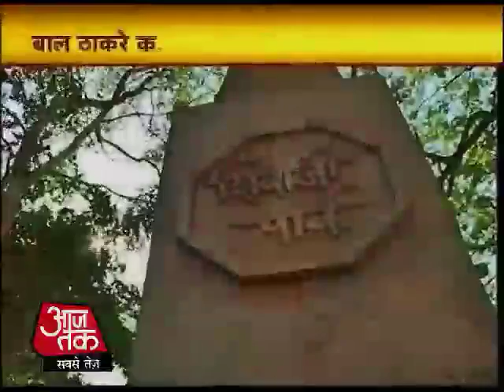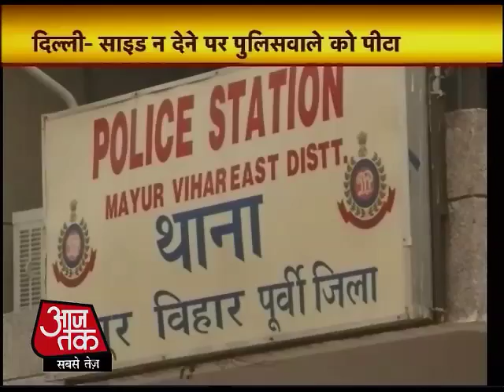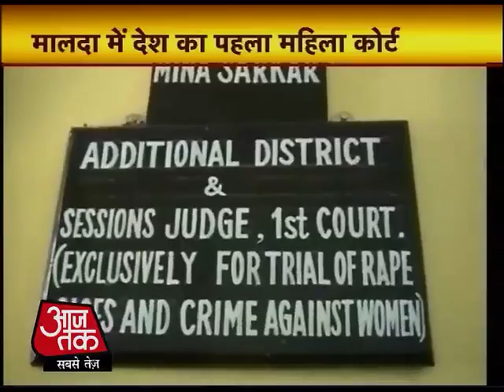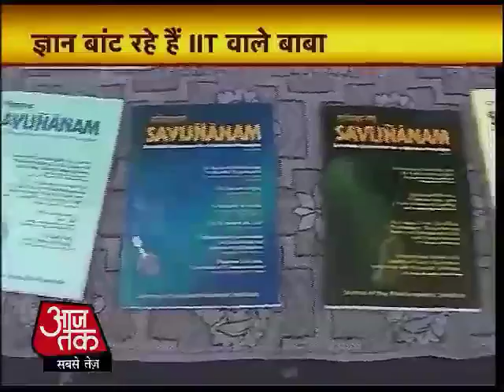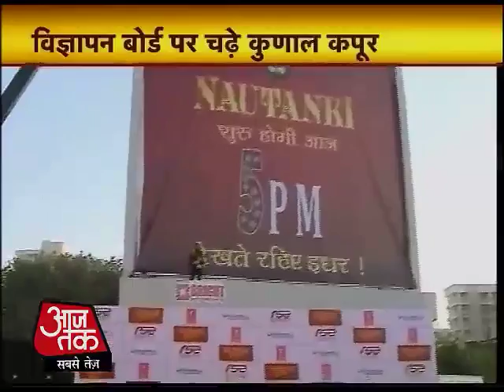टॉप न्यूजः अभी तक की 100 बड़ी खबरें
कमान संभालते ही बीजेपी अध्यक्ष राजनाथ सिंह के सामने शक्तिपरीक्षा की घड़ी आ गई है. शिंदे के बयान के खिलाफ बीजेपी का देशव्यापी विरोध प्रदर्शन कर रही है. ताजपोशी के अगले ही दिन बीजेपी के देशव्यापी प्रदर्शन को सफल बनाना राजनाथ की पहली चुनौती है